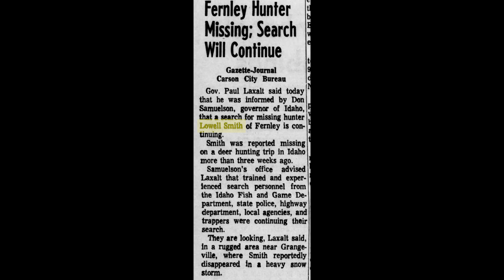Disparition mystérieuse d'une Park Ranger en pleine montagne (HVI)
Connie Johnson est une Park Ranger qui travaille dans une forêt des USA depuis 25 ans. Elle est expérimentée comme personne, et pourtant... elle va disparaître d'une façon vraiment mystérieuse ! Sa disparition reste à ce jour inexpliquée.

De nombreuses personnes n'ont trouvé aucune autre explication à ce phénomène mystérieux que la possibilité d'un phénomène paranormal, alors que les autorités en charge de cette enquête pensent qu'il peut s'agir d'une disparition volontaire. En tout cas, le mystère reste inexpliqué et inquiétant, et c'est ce que je vous propose de voir ensemble au cours de cette HVI.

Chapitres:
00:00 Introduction
01:19 Connie Johnson
06:00 Disparition Mystérieuse
07:45 Les recherches
11:37 Les théories